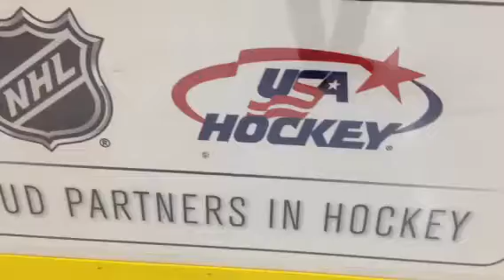Girls Learn to Play Hockey